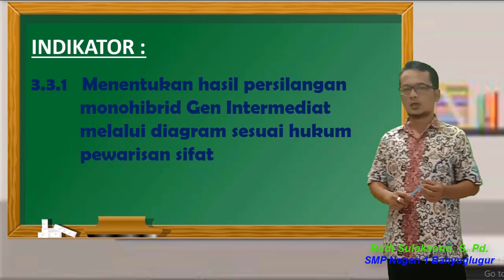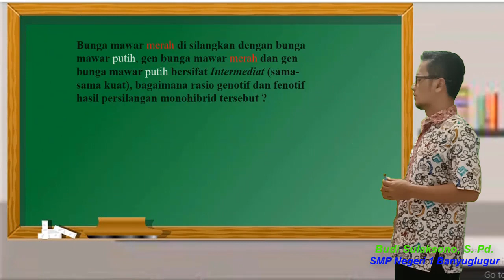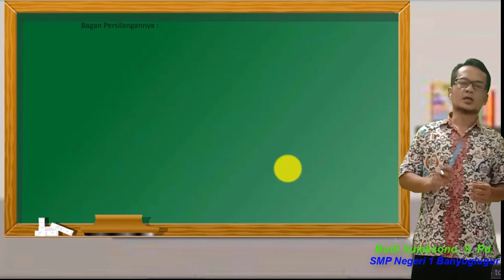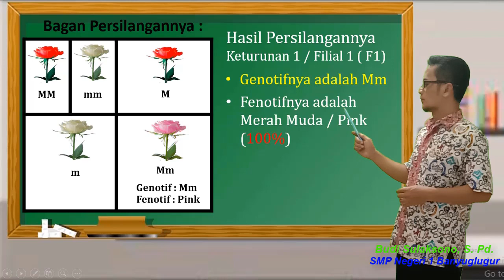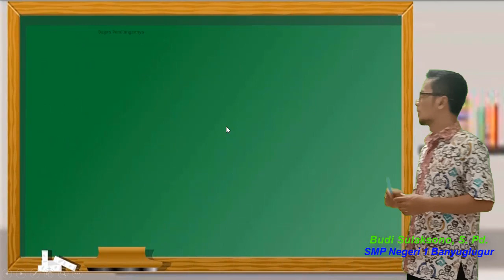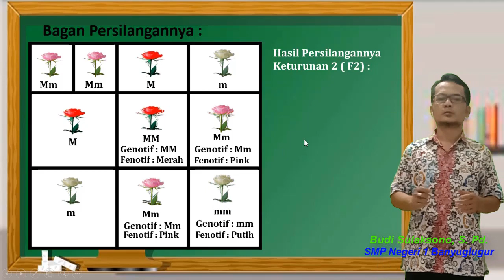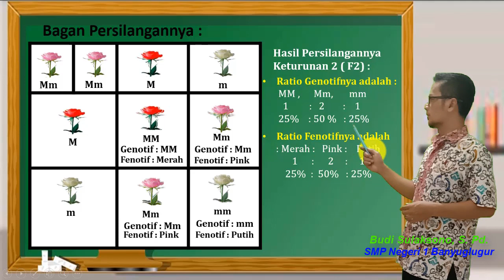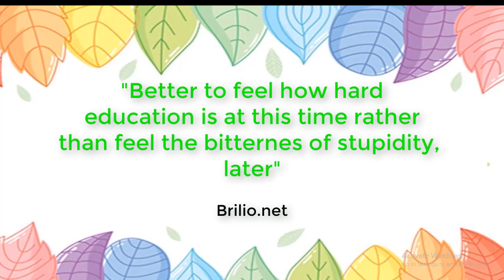Perkawinan Silang Monohibrid Gen Intermediat IPA SMP Kelas IX Oleh Budi Sulaksono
Perkawinan Silang Monohibrid Gen Intermediat IPA SMP Kelas IX Oleh Budi Sulaksono disampaikan dalam PJJ di SMP Negeri 1 Banyuglugur